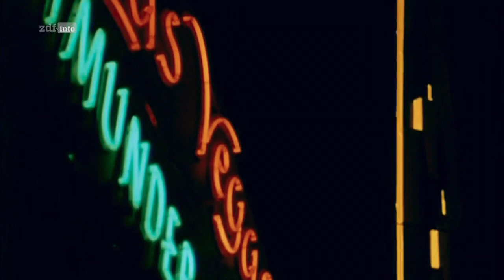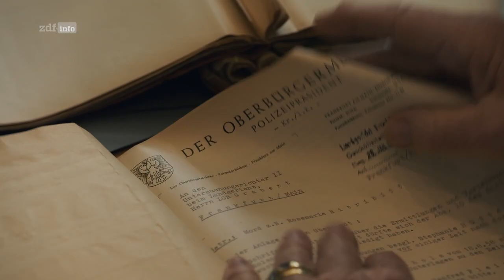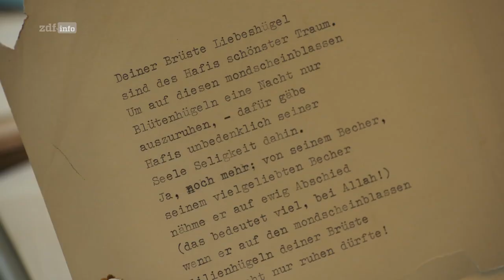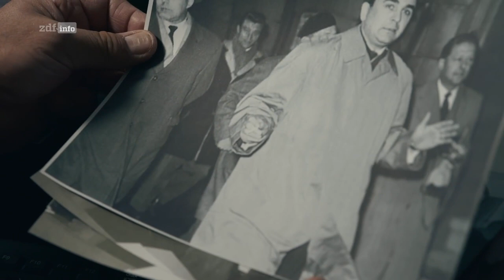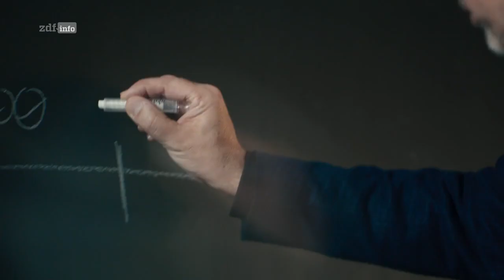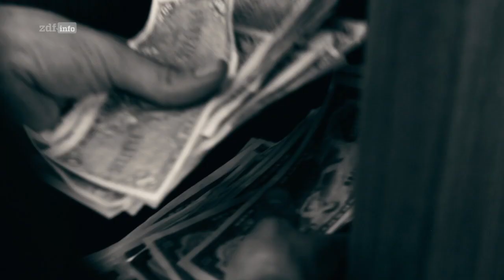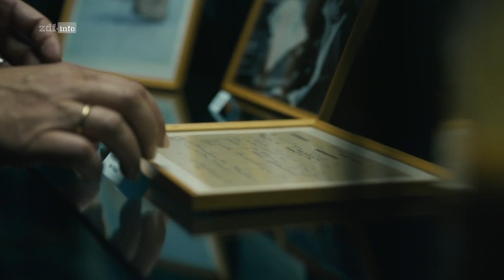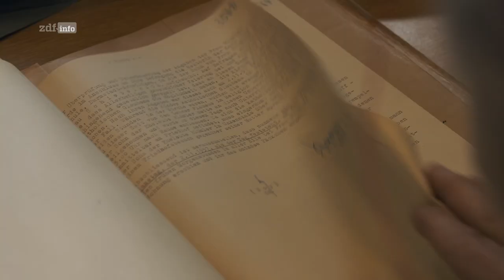Cold Case: Rosemarie Nitribitt - Tod einer Edelhure Doku (2021)